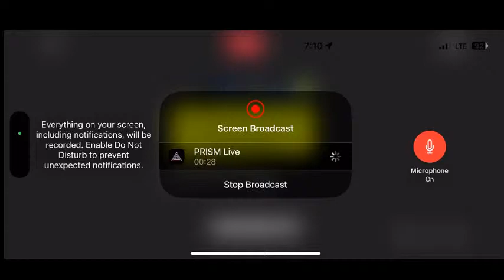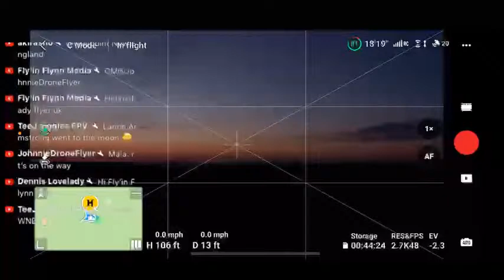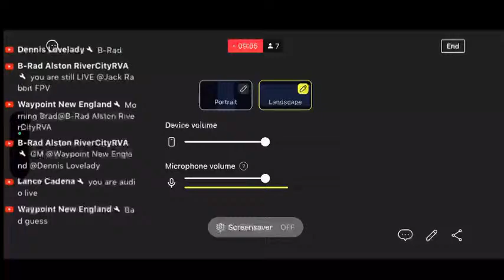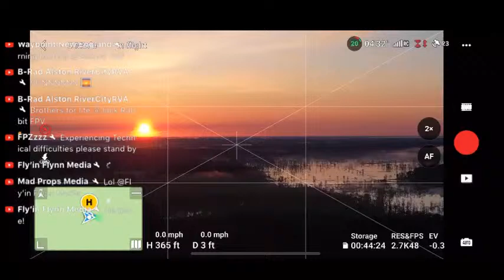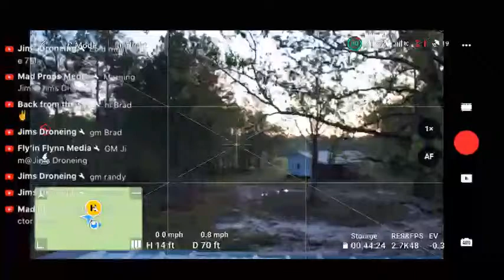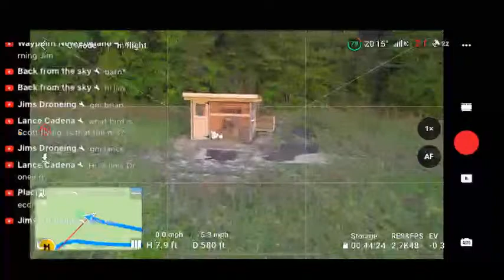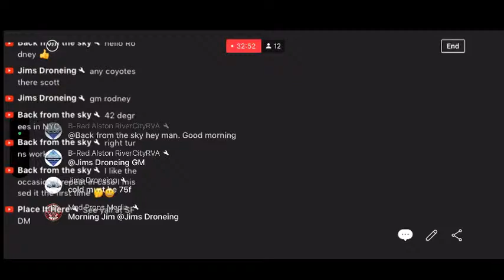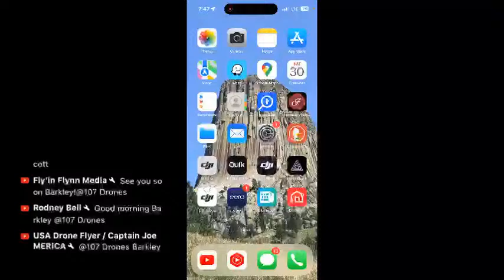3-30-24 From He Man Barn